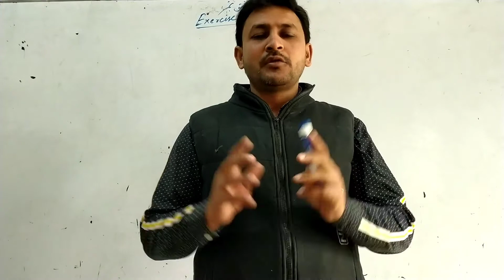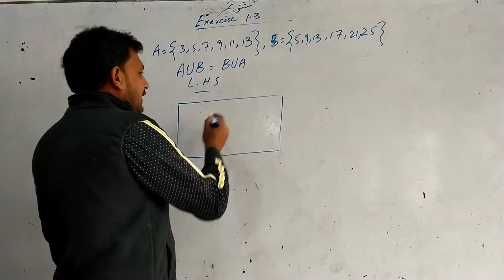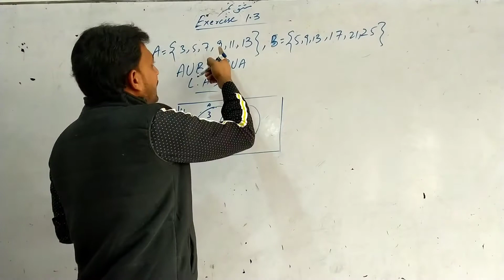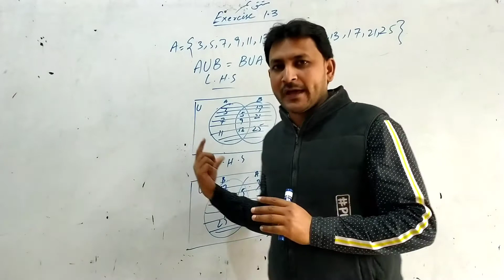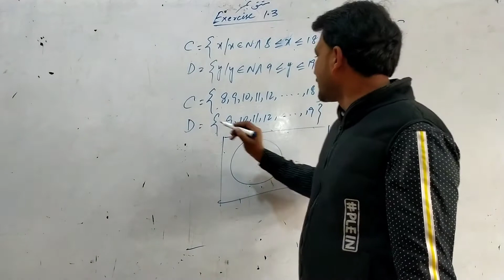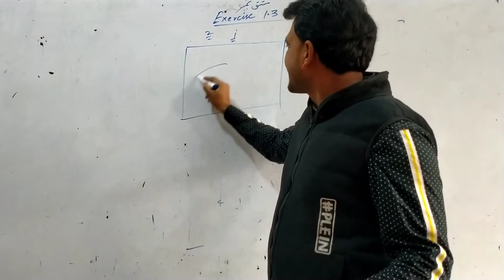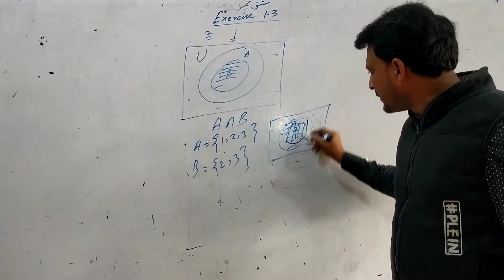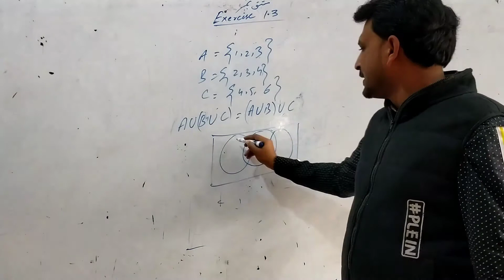Math class 8 Urdu Medium | Exercise 1.3 Math 8 class | Venn Diagrams | 8 class Math Question 1,2&3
Math class 8 exercise 1.3 urdu medium | Math class 8 exercise 1.3 question number 1 | Math class 8 Chapter 1 exercise 1.3  question 3 | Venn diagrams